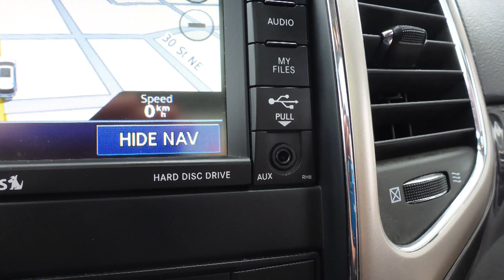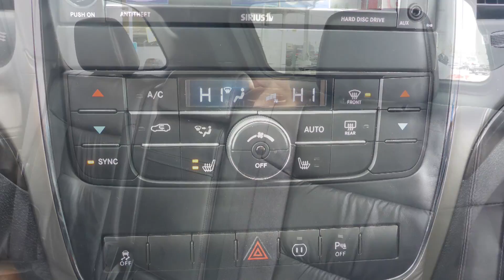2012 Jeep Grand Cherokee Laredo for Deb - Eastside Dodge - Calgary, Alberta